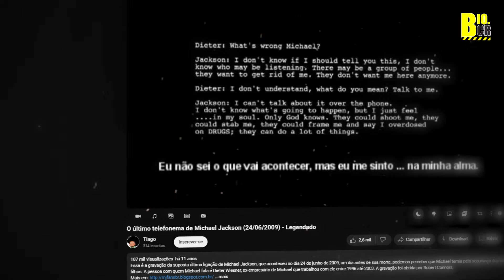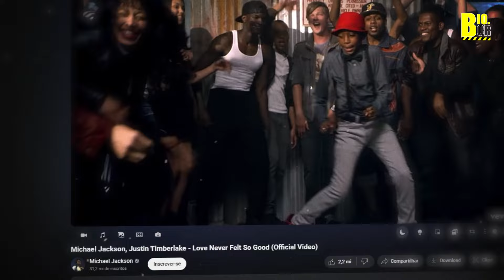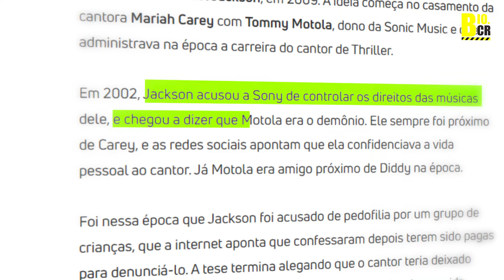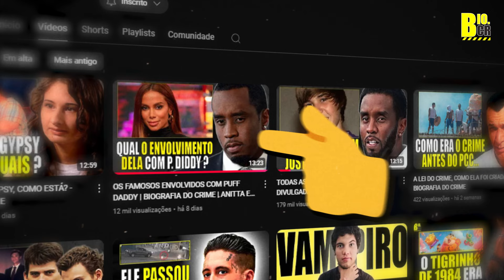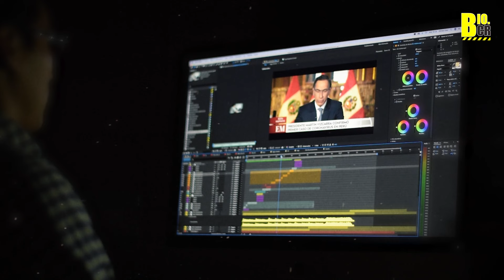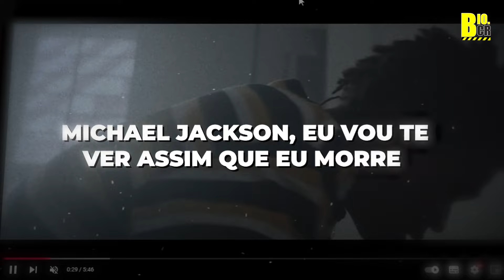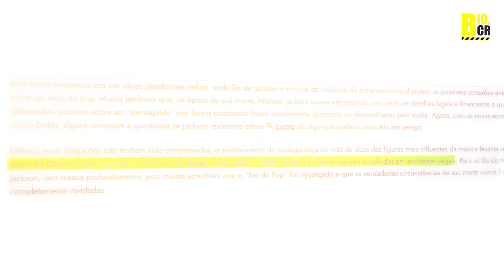RELACÃO DE PUFF DADDY E A MORTE DE MICHAEL JACKSON - BIOGRAFIA DO CRIME - SEAN COMBS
(FOI COM ESSE CURSO QUE APRENDEMOS E CRIAMOS ESSE CANAL).